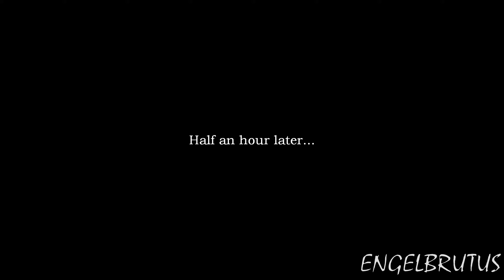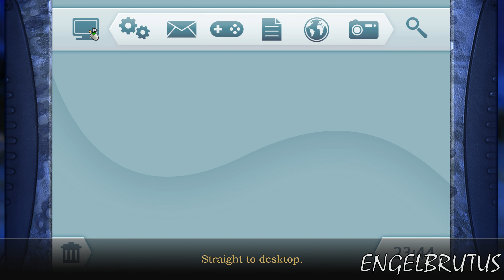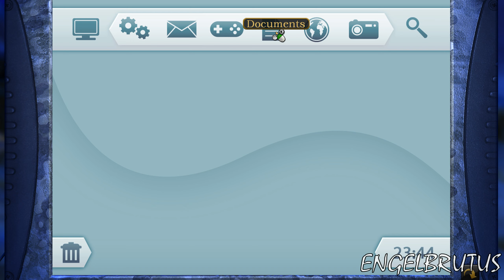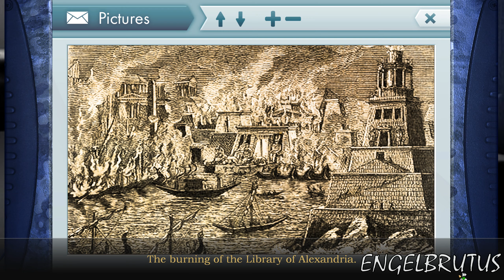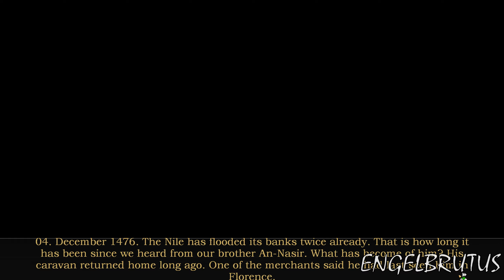Secret Files 3: Chapter 2 - Göbekli Tepe, Turkey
It should be the happiest day of her life, but Nina’s anticipation of the upcoming marriage with Max is being clouded by terrible nightmares of an apocalypse. Could this be related to the events that took place in Tunguska? As further incidents transpire and Nina comes across some major secrets, she realizes that she has just stumbled onto a new epic adventure …